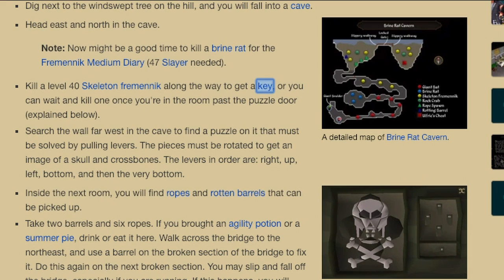The greatest moment in any runescape quest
You may be wondering what the most fun part of playing runescape is. Well, the answer is here

OSRS is incredible, and I really enjoy playing it. If it seems otherwise at any point in this video, I assure you it was only a momentary lapse in judgement